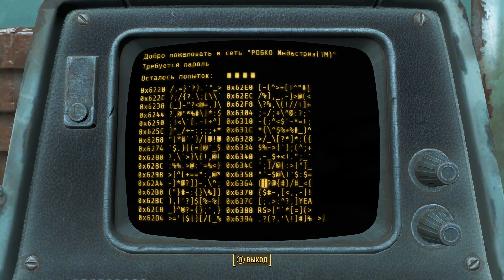ЭТО X-01 ● FALLOUT 4 #59